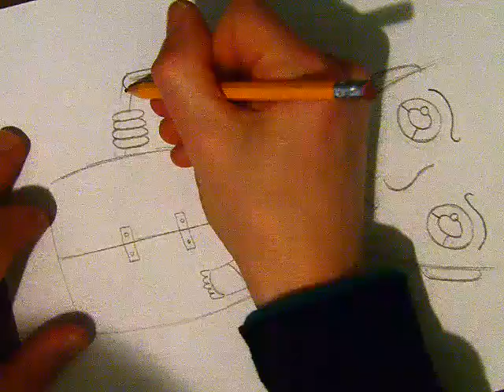Witches and Wizards Drawing